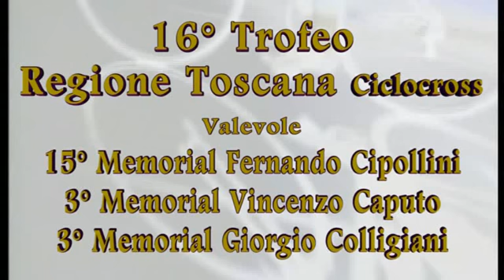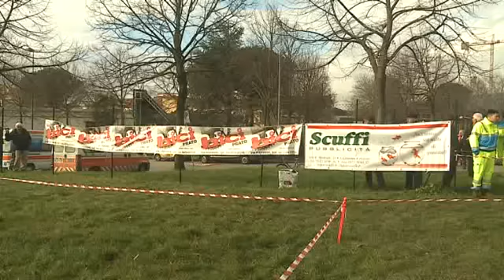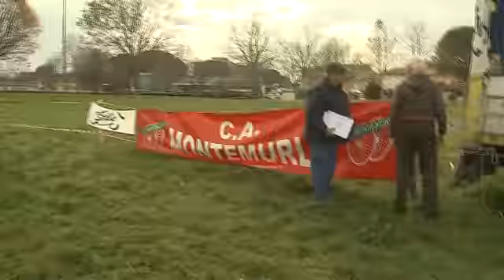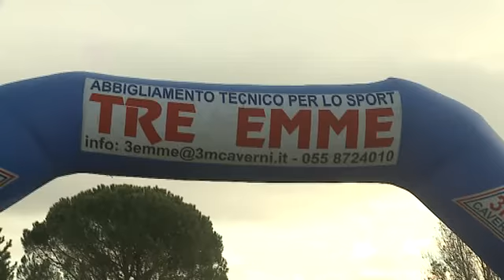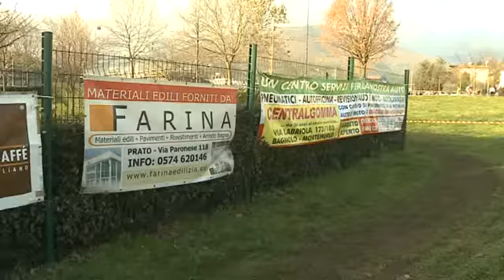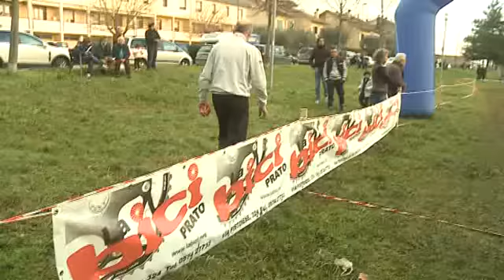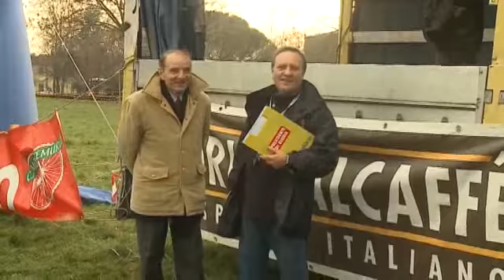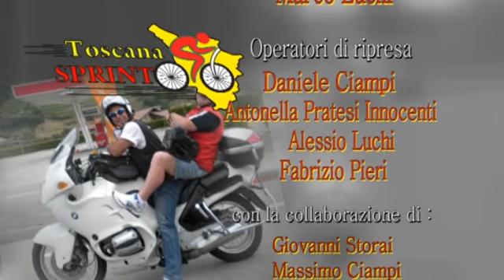16° Trofeo Regione Toscana Ciclocross (16/12/2012)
16° Trofeo Regione Toscana Ciclocross (16/12/2012)
16/12/2012